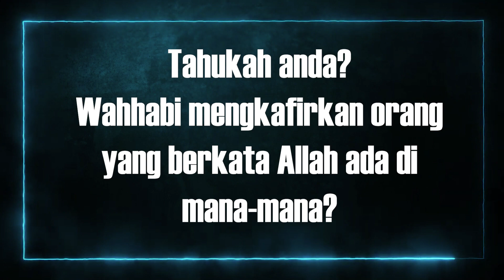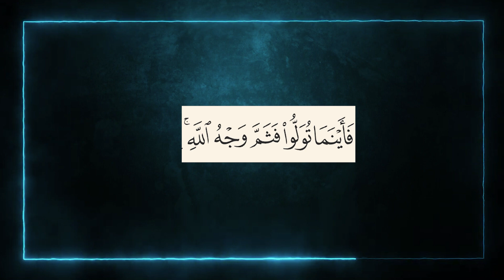DAKWAAN WAHHABI: KEKAFIRAN SIAPA BERKATA TUHAN ADA DI MANA-MANA [Tahukah anda]